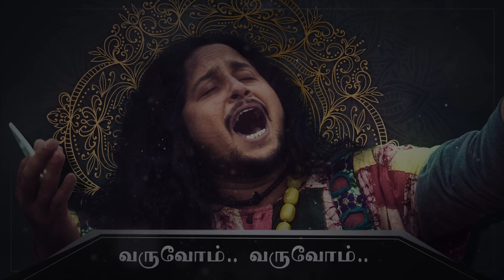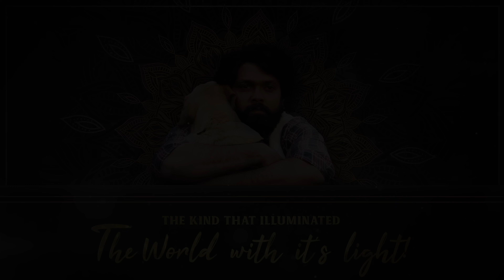The Hymn Of Dharma - Lyric Video (Tamil) | 777 Charlie | Rakshit Shetty | Kiranraj K | Nobin Paul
777 Charlie movie, a Paramvah Studios production, starring Charlie, Rakshit Shetty, Sangeetha Sringeri, Raj B Shetty, Bobby Simha and Danish Sait amongst others. The film is written and directed by Kiranraj K, produced by GS Gupta and Rakshit Shetty.

Singer: KS Harisankar
Lyrics: Muthamil
Backing Vocals: Sanjth Salam, Pancham Jeeva, Pavan Kumar, Prajwal BG
Guitars: Sumesh Parameshwar
Woodwinds: Josy Alappuzha
Sarangi: Manonmani
Percussions: Sruthi Raj, Kiran
Visual Choreography: Kiranraj K
Lyrical Video By: Manoj VHR (Creative Guyz)
Music Programmed & Arranged by: Nobin Paul
Mixed & Mastered By: Balu Thankachen (20 dB Black)

Movie Credits:-

Starring: Charlie, Rakshit Shetty, Sangeetha Sringeri, Raj B Shetty, Danish Sait, Bobby Simha and others.
Produced By: G S Gupta and Rakshit Shetty
Written & Directed By: Kiranraj K

Stonebench Team:
Presented By: Karthik Subbaraj
Produced by: Kaarthekeyen Santhanam
Co Produced by: Kal Raman, S.Somasegar, Kalyan Subramanian
Associate Producer : Pavan Narendra
Marketing : Senthil Murugan

Music and Background Score: Nobin Paul
DOP: Arvind S Kashyap
Editor: Pratheek Shetty

Dialogues: K N Vijayakumar
Lyrics: Mohan Raja, Madhura Kavi, Muthamil, Saiesh Poi Panandikar, Alexis D'Souza

Production Designer: Ullas Hydoor

Stunts: Vikram Mor
Sound Design: M R Rajakrishnan
Dubbing: Suresh Guna
Supervising Producer: Krishna Banerjee
Executive Producers: Binay Khandelwal, Sudhee D S
Canine Trainer: Pramod B C
Production Manager: Shashidhara B , Rajesh K S
P.R.O: Nikil Murukan
Colorist: Remesh CP
Trailer Colourists: Remesh CP
Sound Effects: Oli Sound Labs
Online Editor: Rakshit Kaup

Direction Team: Sharath Mallesh, Sourabh A K, Nimisha Kannath, Karthik Vattikuti, Damini Dhanraj, Prasad Kanteerava, Nithin Ramachandra, Rakshit Kaup, Varun Bhat, Anirudh Mahesh

Posters: Kreative Crew (Adarsh Mohandas)
VFX Creative Head: Sachin B Ravi
VFX Supervisor: Rahul V Gopalakrishnan
VFX: Pinaka Studios

Marketing: Shraman Jain, Sindhura TP
Digital Promotions: Go BeatRoute
Visual Promotions: Rakesh Shetty, Manoj Vhr